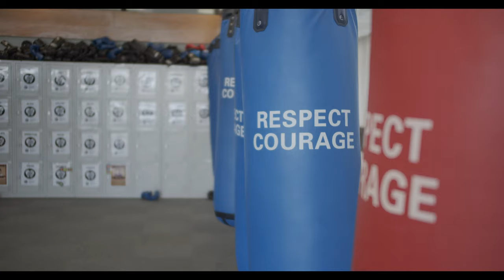CCBA Cinematic Promo - BMPCC 4K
This was our first promotional gig under our videography business. A huge thank you to Cannons Creek Boxing Academy for letting us come down and film the sessions! It was a great experience getting to properly test out the new kit over the two day shoot.

Check out CCBA's website for more details about the awesome work they do!